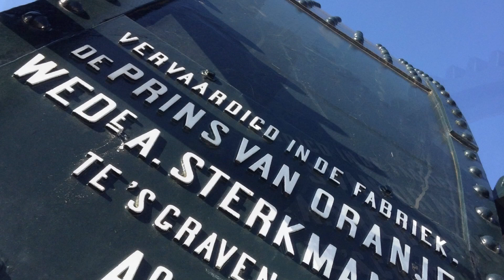Medi Valley Excentric Melnik